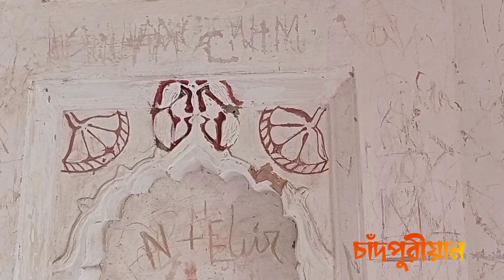শাহরাস্তির দর্শনীয় স্থান | শাহরাস্তি জমিদার বাড়ি ও নাওড়া মঠ। Shahrasti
শাহরাস্তির  'জমিদার বাড়ি' ও  'নাওড়া পাড়া মঠ'

ধন্যবাদ
এডমিন, চাঁদপুরীয়ান।

Travel to Chandpur. History of Chandpur. Culture of Chandpur. Tradition of Chandpur.